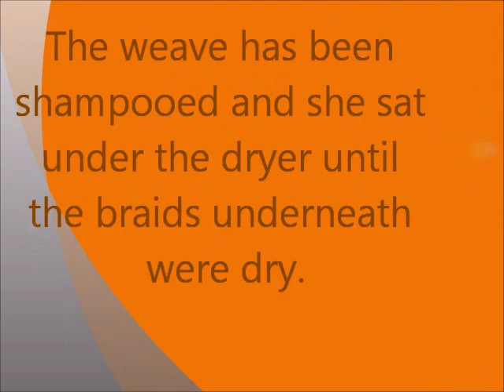Cut n Coloring a Month Old Sew in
Hair- Bobbi Boss Inidi Remi #2 14"